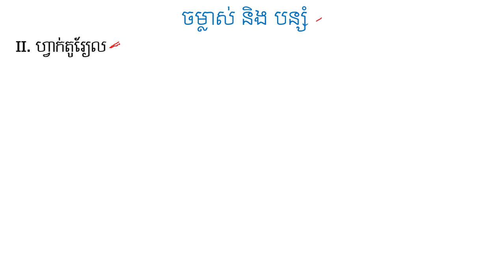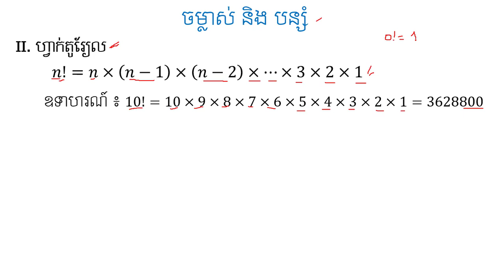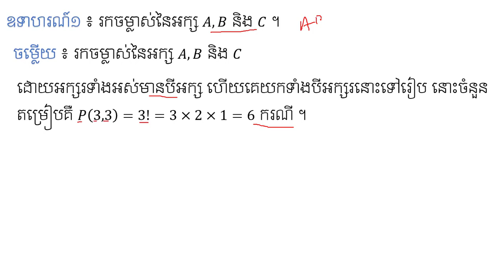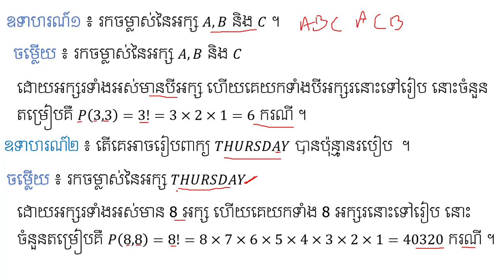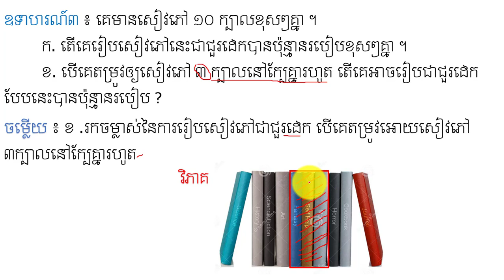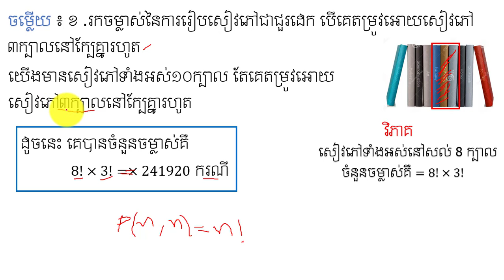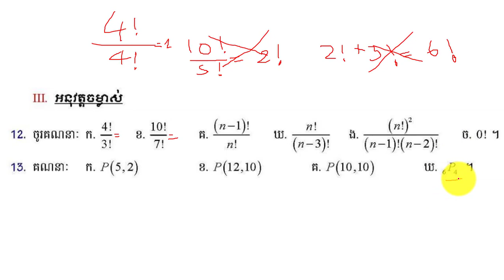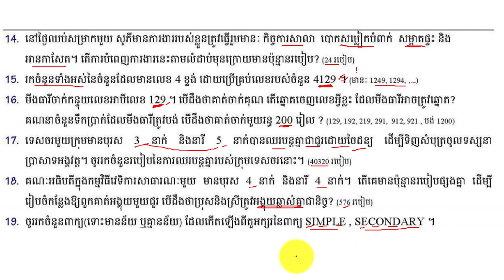# ចម្លាស់នៃ n វត្ថុក្នុងចំណោម n វត្ថុ | Permutation of n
នៅក្នុងវិដេអូនេះនិងជួយអោយប្អូនៗ អាចពណ៌នាចម្លាស់នៃnវត្ថុក្នុងចំណោមnវត្ថុ ដែលជាជំហានដំបូងដើម្បីដោះស្រាយលំហាត់ប្រូបាប និងរបៀបរកចម្លាស់ និងបន្សំ ។ ចុចត្រង់នេះ ដើម្បីទទួលរៀនមេរៀនថ្មីៗទៀត ។ Maths LearningMaths Permutation and Combination